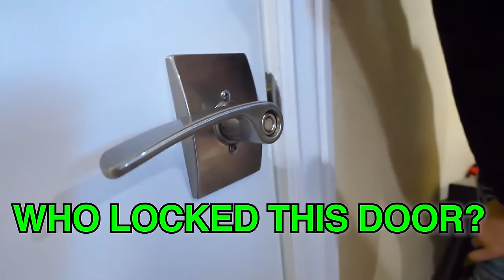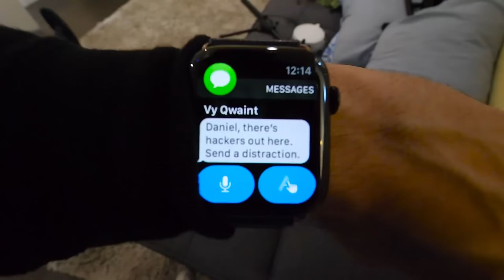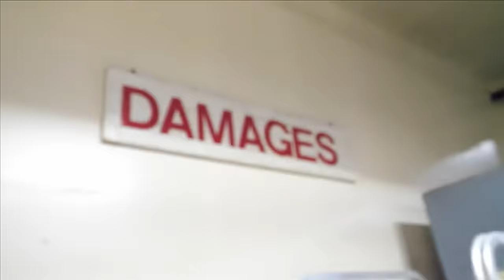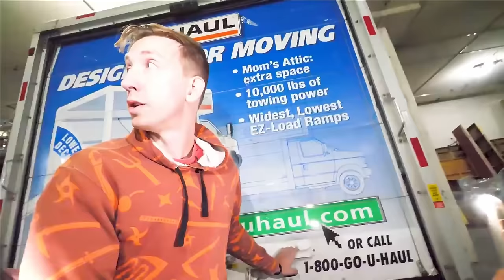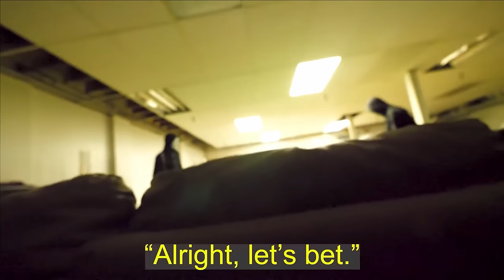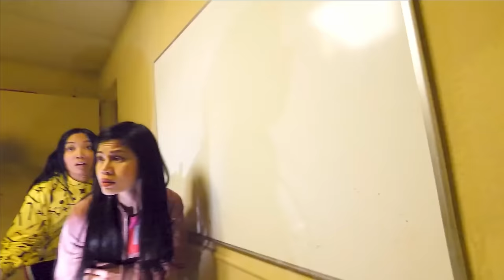WE LOST... Project Zorgo Wins. - Spy Ninjas #186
Project Zorgo members are trying to make our house the new PZ headquarters. Perlita showed us a secret underground tunnel that leads to the bottom of our house. We climbed up the hatch and are ready for the battle royale of our life to reclaim our safe house! We don't have Melvin, PZ9 the best fighter, but we do have Perlita and our hacker proof DeLorean. If we can do something extreme like crash the car into the house we can take this safe house back! But it'll be hard. I hope we don't get defeated and lose our mission. Time is running out! They will delete YouTube on New Year Eve if we lose. All hope will be lost. And the Spy Ninjas will be over. And this could be the last episode.
Melvin PZ9 is bacK!! At the safe house Regina Ginera, Vy Qwaint, Chad Wild Clay, and Daniel Gizmo cry and hug Melvin PZ9. To prove that Melvin PZ9 is one of the Spy Ninjas and not a Project Zorgo Hacker, he takes a lie detector test. Melvin explains how he had to escape the secret lair in the Project Zorgo Headquarters, the black pyramid. Melvin PZ9 passes the lie detector test and receives secret Santa gifts from the Spy Ninjas. Daniel cries because he is so full of happy joy and love. He really missed his best friend and is glad that Melvin PZ9 is alive and back.
The infamous hackers have threatened the deletion of YouTube at midnight, and the Spy Ninjas are the only ones who can stop them. For 2 years, Project Zorgo and the leader have been trying to interfere with YouTube, everyone's favorite streaming site. Chad and Vy, the 2 original Spy Ninjas, have been doing their best to defend it against the evil hackers, but thanks to the help of PZ1 Daniel, PZ4 Regina, and PZ9 Melvin, who have each left the organization and joined the Spy Ninja team, Project Zorgo has been defeated many times before. However, the rotten eggs have also grown in number, fighting back with ever-increasingly powerful members. It is time to end them once and for all by taking the battle royale to them! Millions upon millions of people love YouTube, and many others rely on it for their livelihood. The Spy Ninjas can't let Project Zorgo delete it, not now, not ever.